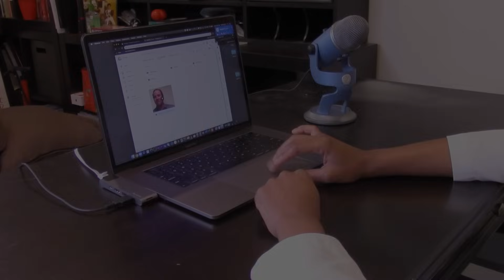“They’re Like Freddy Krueger Feet!” | My Feet Are Killing Me: First Steps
Michael believes his farm work led him to catch thrush, but Dr. Brad Schaeffer's examination leads him to conclude that Michael may be suffering from Onychomycosis instead.

🇬🇧 Catch full episodes of My Feet Are Killing Me: First Steps on discovery+